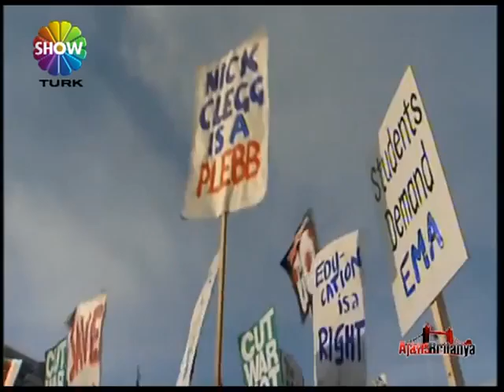AJANS BRITANYA PROTESTO 37